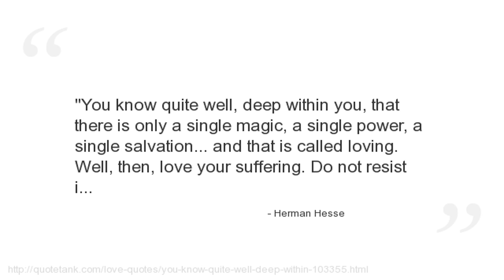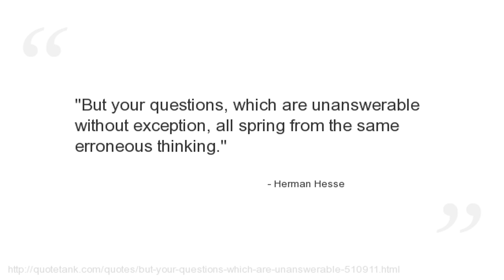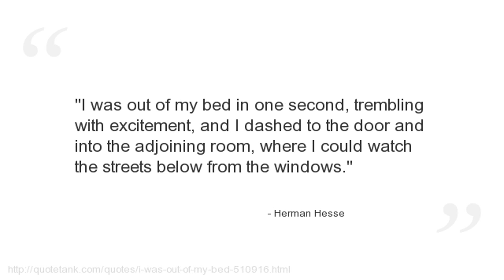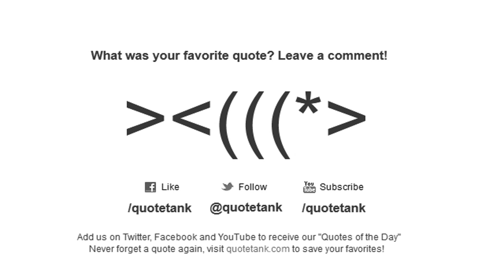Herman Hesse Quotes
Who is Herman Hesse?
A German-Swiss poet, novelist, and painter.